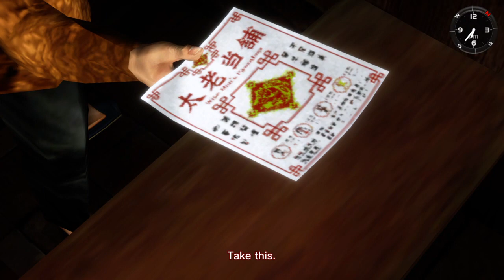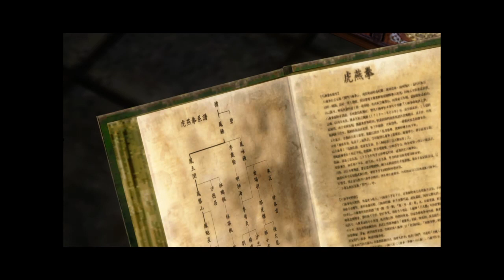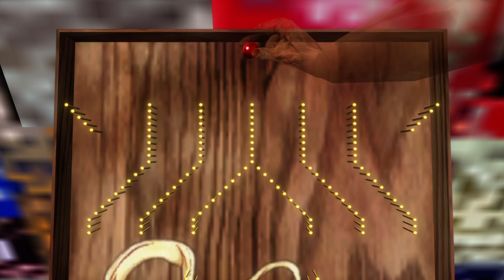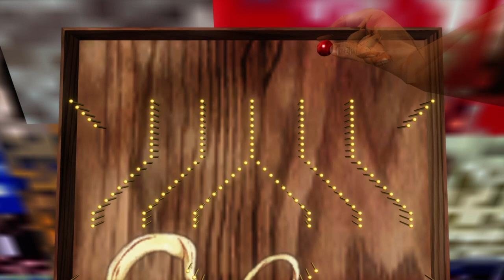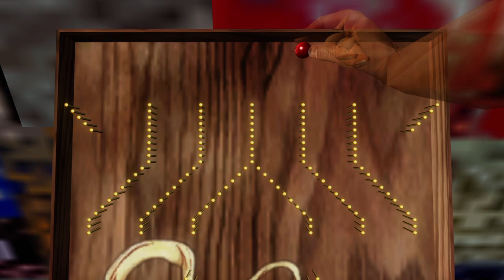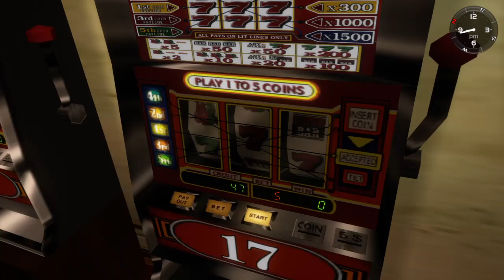Shenmue II: Its all work in China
Hey there random stranger that decided to read this or a returning fan don't worry you'll get a nickname soon anyways I'm a gaming channel though don't be caught off guard if I post other content I like to keep my ideas open anyways I stream most of the time as I don't have much time to upload edited content but don't let that scare you away feel free to subscribe to my channel or just leave a comment if you want to share an opinion or just talk enjoy your stay here.